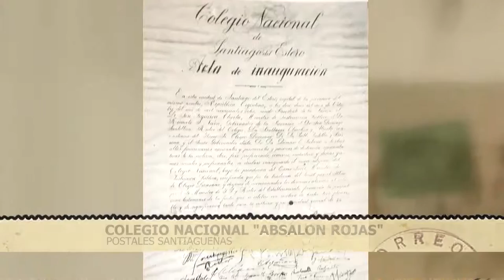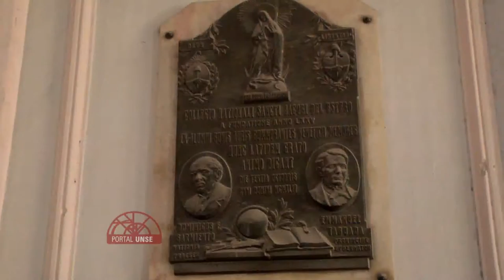Postales Santiagueñas: Colegio Nacional Absalón Rojas